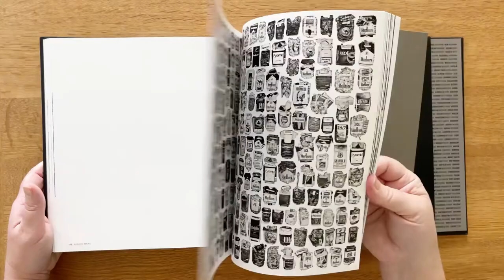American Geography by Matt Black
When Magnum photographer Matt Black began exploring his hometown in California’s rural Central Valley—dubbed “the other California,” where one-third of the population lives in poverty—he knew what his next project had to be. Black was inspired to create a vivid portrait of an unknown America, to photograph some of the poorest communities across the US. Traveling across forty-six states and Puerto Rico, Black visited designated “poverty areas,” places with a poverty rate above 20 percent, and found that poverty areas are so numerous that they’re never more than a two-hour’s drive apart, woven through the fabric of the country but cut off from “the land of opportunity.” American Geography is a visual record of this five-year, 100,000-mile road trip, which chronicles the vulnerable conditions faced by America’s poor.

This compelling compilation of black-and-white photographs is accompanied by Black’s own travelogue—a collection of observations, overheard conversations in cafeés and public transportation, diner menus, bus timetables, historical facts, and snippets from daily news reports. A future classic of photography, this monograph is supported by an international touring exhibition and is a must-have for anyone with an interest in witnessing the reality of an America that’s been excluded from the American Dream.